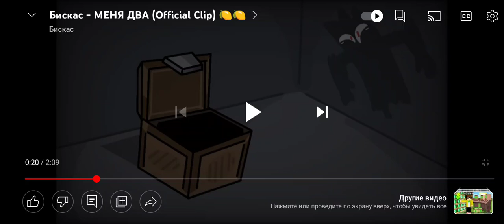Песня Бискаса (меня два)